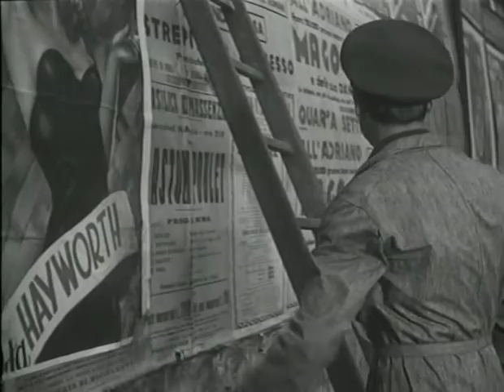Ladri di biciclette (V.De Sica - L.Maggiorani, E.Staiola)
Un brano del capolavoro neorealista di Vittorio De Sica "Ladri di biciclette" (1948).

Un film originale, rivoluzionario, che ancora oggi, a distanza di oltre sessant'anni, non smette di emozionarci e di dirci delle cose. La corrente neorealista del cinema italiano opera una vera e propria frattura con larga parte del cinema che l'ha preceduta. L'intuizione di De Sica, Rossellini, Zavattini e molti altri, è quella che si può costruire una storia da raccontare tuffandosi nella realtà vera e propria, attingendo alla vita quotidiana di uomini e donne in carne ed ossa, con i loro problemi di tutti i giorni, le speranze, le vittorie e le sconfitte. La realtà nella quale essi si trovavano ad operare, in particolare, è quella del dopoguerra. L'Italia era allora un Paese in ricostruzione che tentava di scrivere un proprio diverso avvenire dopo la tragedia del fascismo e della guerra. Inoltre, una caratteristica del neorealismo (che ha però delle eccezioni) è quella di impiegare attori non professionisti, quindi persone che di mestiere non fanno gli attori, ma che per raccontare una storia che scaturisce dalla realtà di tutti i giorni sono estremamente adatti. In "Ladri di biciclette" il protagonista è Antonio (Lamberto Maggiorani), sposato con Maria (Lianella Carell), con due figli, uno dei quali è il piccolo Bruno (Enzo Staiola). E' riuscito a trovare un posto da attacchino municipale, con il quale spera di potersi lasciare alle spalle le preoccupazioni ed i pensieri della disoccupazione. Con la sua bicicletta, fondamentale per il suo lavoro e senza il possesso della quale non sarebbe stato assunto, egli gira allegro per la città nel suo primo giorno da attacchino quando, mentre sta affiggendo dei manifesti, un ragazzo con estrema velocità gliela porta via. Da quel momento in poi la vita di Antonio non sarà più la stessa: egli vagherà per la città con il suo figlioletto Bruno alla disperata ricerca di quella bicicletta, alla quale è indissolubilmente legato il suo destino. Tutto il film ruota quindi sulla ricerca di quest'oggetto apparentemente di poco valore, di scarso interesse, ma così importante per Antonio, il quale senza di essa perderebbe irrimediabilmente il lavoro, tragica eventualità per lui e la sua famiglia. Una curiosità: Lamberto Maggiorani, che nel film interpreta in modo straordinario la parte di Antonio, non era un attore professionista. Ha lavorato presso la fabbrica Breda ed ha vissuto al Villaggio Breda. In suo onore è stata recentemente posta una targa sulla casa dove visse, in via Ernesto Breda.